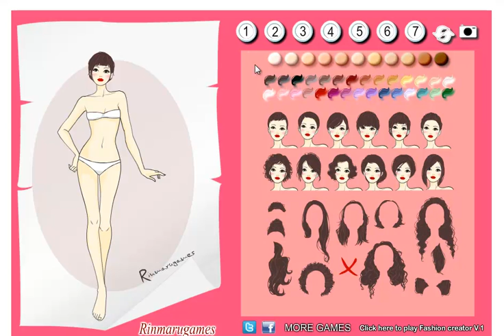Fashion Creator V.2 dress up game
Description: Create your own fashion style with endless options,Show the world your talent in the glamorous fashion industry.
Instructions: